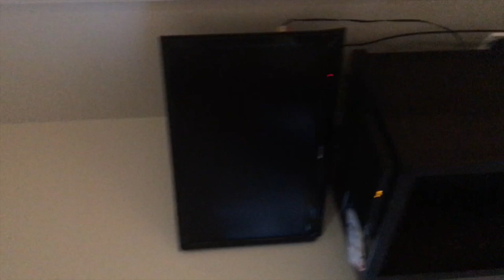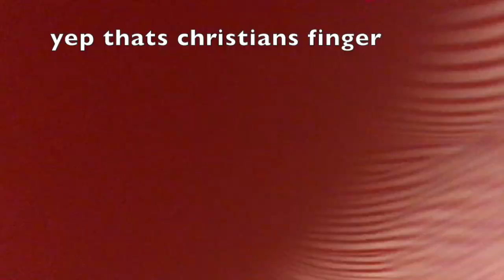PALM COVE VLOG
hi guys! hope you enjoyed this vlog so sorry we haven't posted! comment vids u want us to do also to get a post notification shoutout just-

byeeee xx